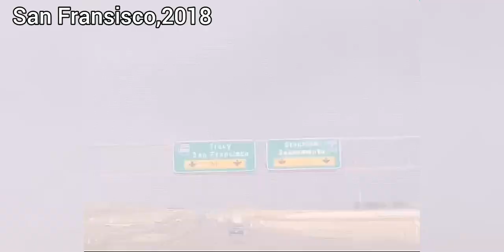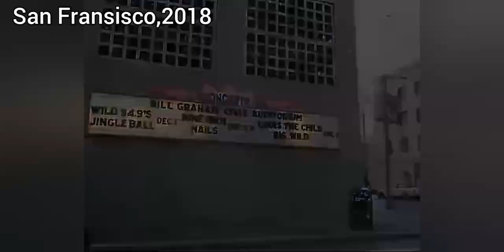FOTO di GOLDEN GATE ,SF Amrik / The Family Keisha Reifan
GoldenGate KeishaReifan JembatanGantung SanFransisco Adalah Golden Gate nama sebuah jembatan gantung yg meng hubungkan san fransisco dengan Kabupaten Marin yg juga berada di California..ayo lihat slide foto nya..